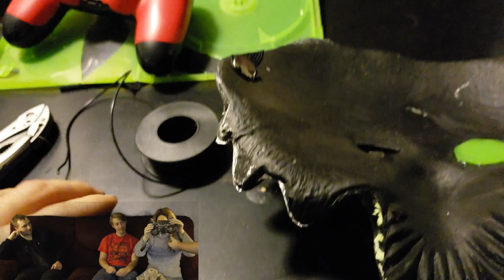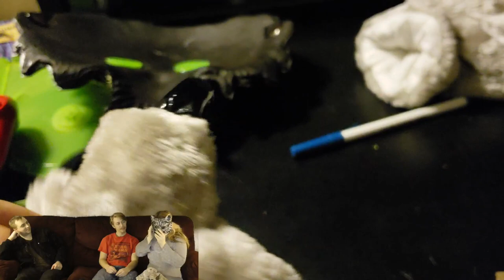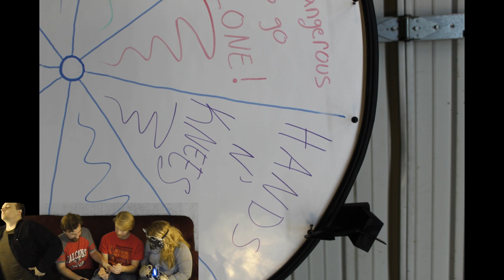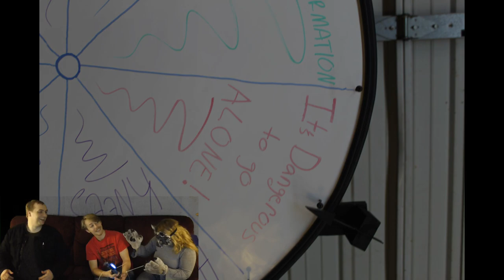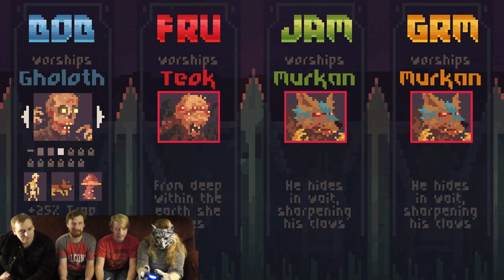SpinDependent - Crawl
Jeremy Yielding, Tyler Bennett, Jared Yielding, and Jamie play "Crawl" with random crazy challenges!
Special thanks to Crystal Tubbs for social media coverage and Noah Holcomb for the logo designs!